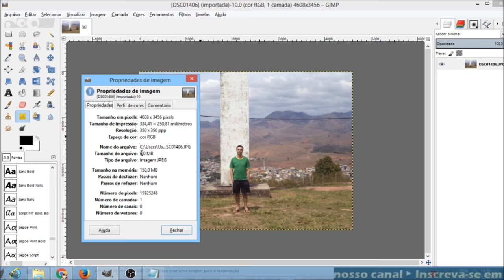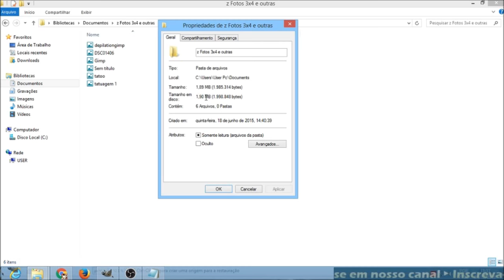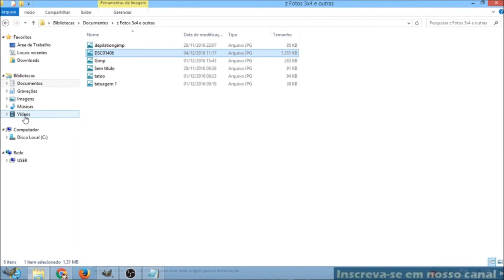Como Reduzir o Tamanho da Foto em KBs no Gimp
Faça suas fotos ficarem mais leves e ocupar menos espaço em seu PC, sem perder a qualidade. Assista